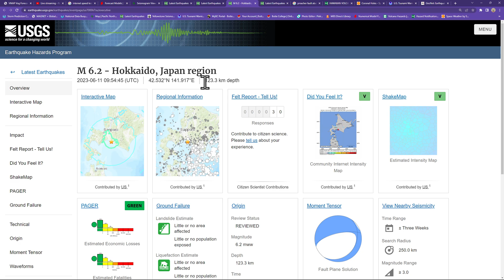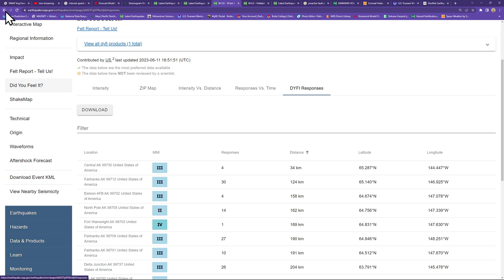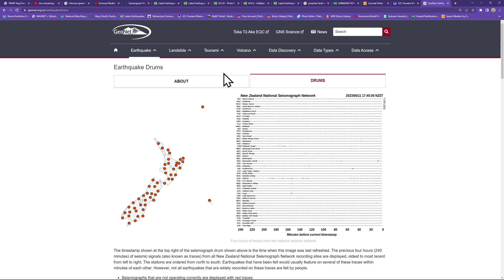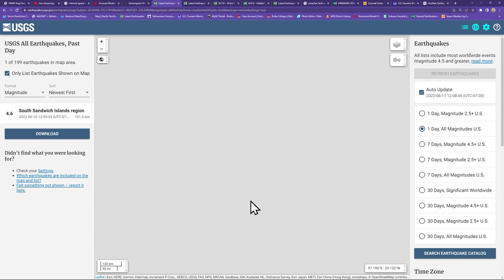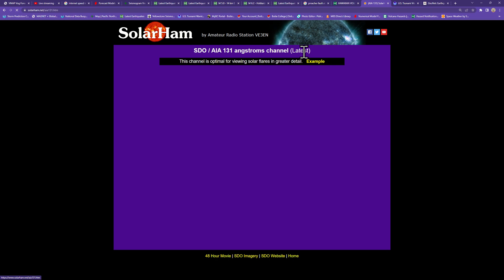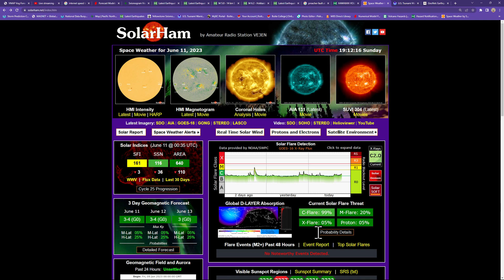6.2 Earthquake Japan. 5.0 Earthquake Alaska. Elevated activity today. Sunday 6/11/2023